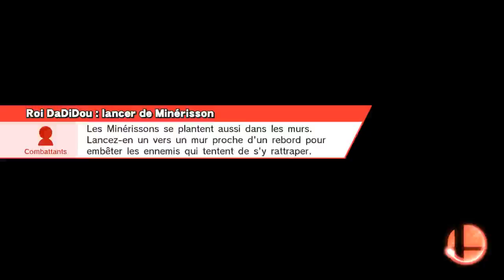Super Smash Bros. for Wii U - Le vrai roi céleste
Royaume céleste
Villageois, Roi DaDiDou, Mr. Game & Watch, Samus